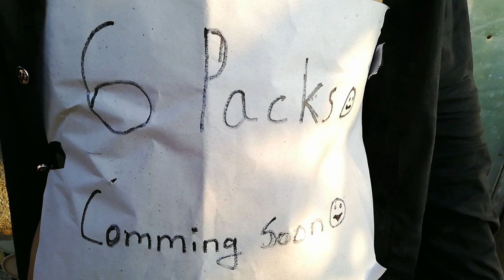Lure Guffadi | neplai comedy | comedy web nepal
Hello Everyone.We are again connected with Comedy Web Nepal.This time we are here with a different concept .We have brought Vines video which is just for a entertainment purpose,so don't judge anybody and any character wrong in the video.Watch enjoy😀,don't forget to like,comment & share among most group .
We need your support a lot guys❤️.Thanks For being connected with us👍️.

Video topic : Lure Guffadi

Cameraman :
Raman Adhikari

Directed,Produced & Edited by:
You Razz Adhikari

Facebook , @princeeyubraj on twitter.

Edit on :
Adobe premier pro & Kinemaster pro